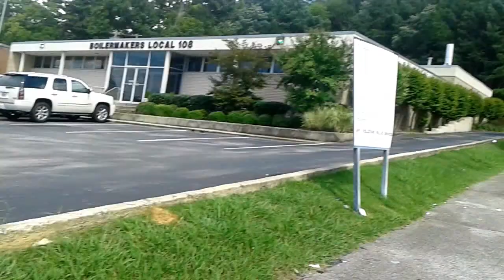SickkcisNation Presents: We Made It